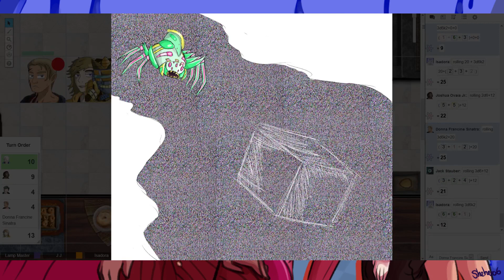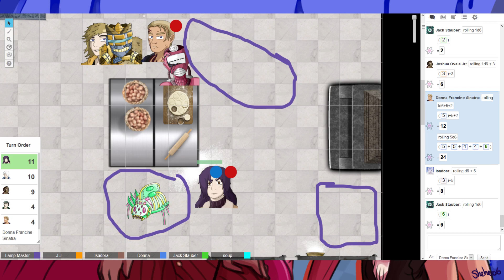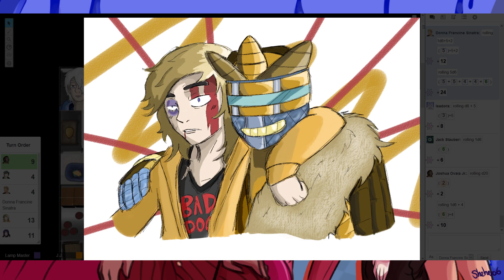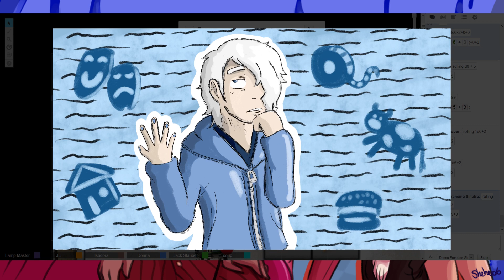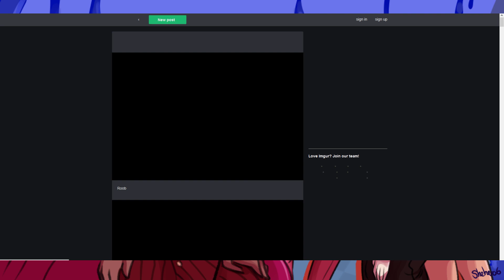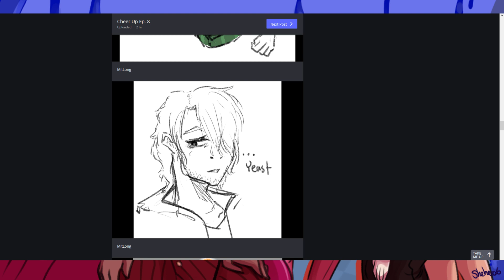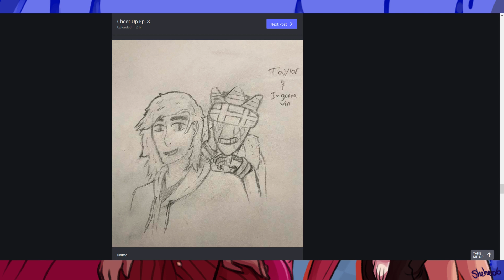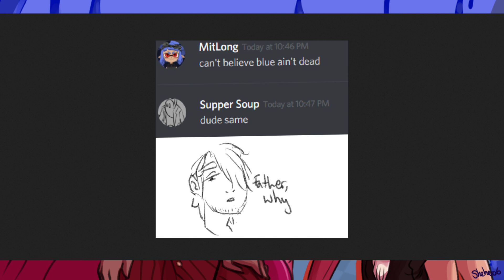Cheer Up Ep 8: Out of the Blue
I like this guy